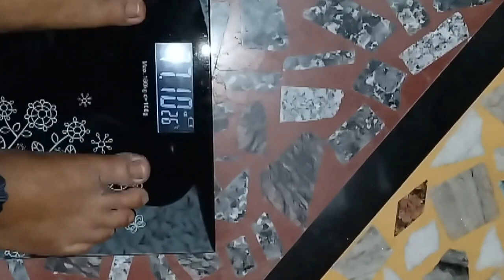লজ্জার মাথা খেয়ে ব্যক্তিগত সব কথা বলে দিলাম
video
video
Personal information
Bengali blog